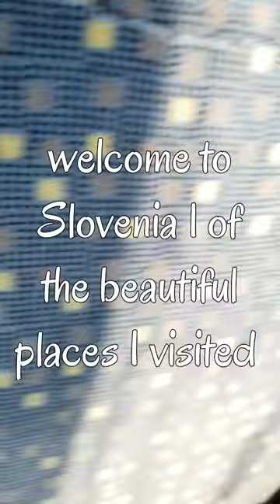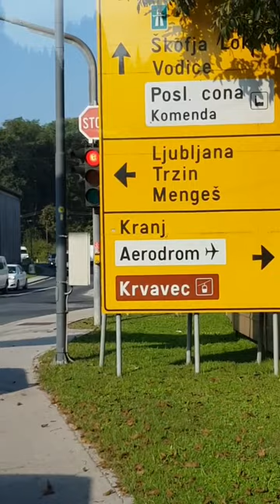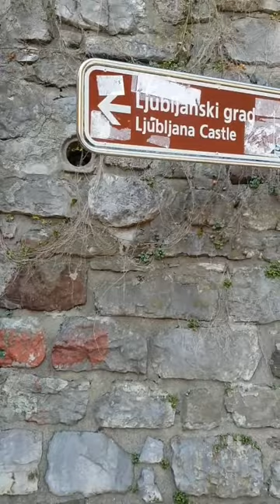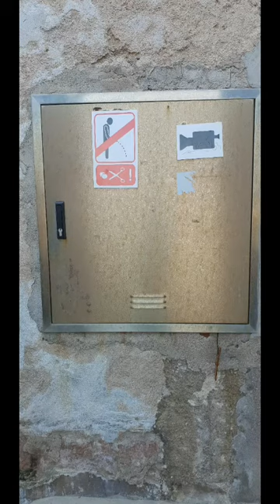Pinoy travelling to Slovenia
Travel vlog travelling Slovenia in the city of Ljubljana into the town of Bled and the town of Piran